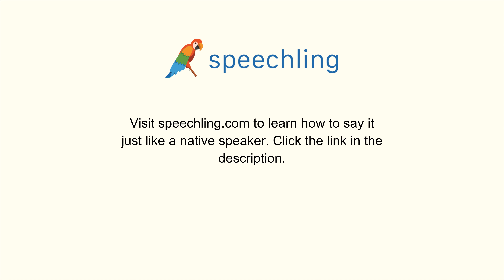How to say "Will you put this in the car for me?" in Spanish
Male Voice:
¿Podrías poner esto en el coche por mi?

Female Voice:
¿Podrías poner esto en el coche por mi por favor?

Male Voice Translation:
Will you put this in the car for me?